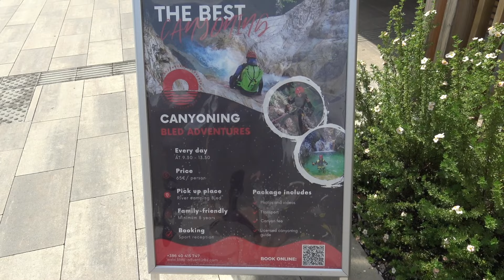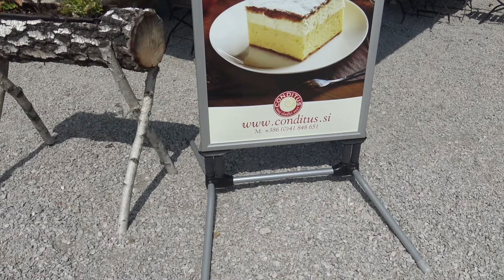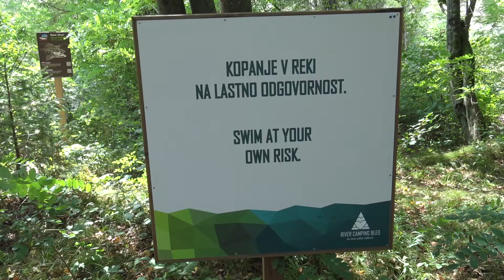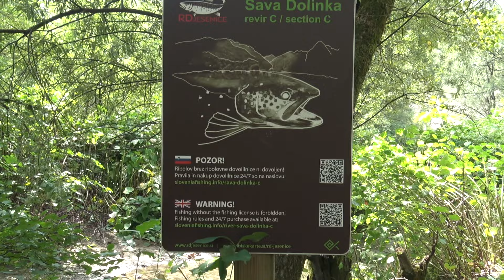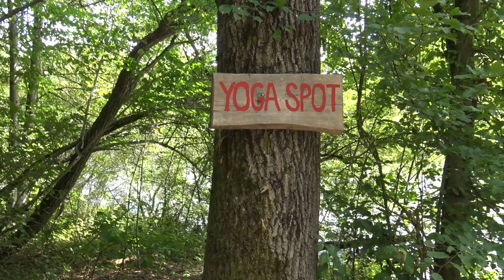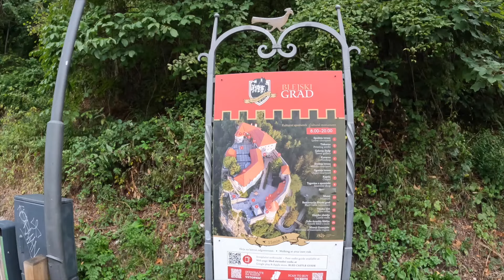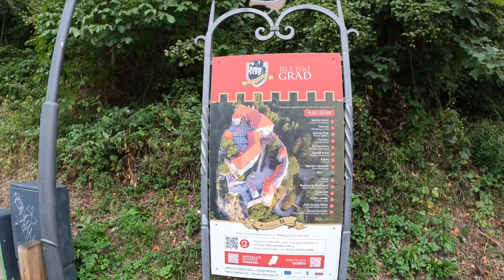River Camping Bled Slowenien RUNDGANG Walk Around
Heute zeigen wir euch den schönen Campingplatz River Camping Bled. Dieser eignet sich ideal für die Durchreise oder aber natürlich auch für einen längeren Aufenthalt. Nach einem kleinen Rundgang nehmen wir euch noch mit auf eine Tour mit dem Fahrrad.
Plant ihr auch einen Urlaub in Slowenien?
Wart ihr schon einmal hier?

Hier die ganze Reise 2022

Hier Unsere REISE MIT WOHNWAGEN 2021 Kroatien und Italien

HIER FINDET IHR DAS SUP Board VON FREEIN

UNSER EQUIPMENT 🎥